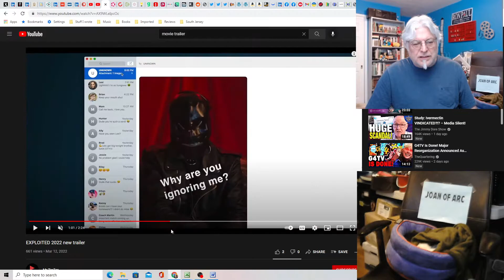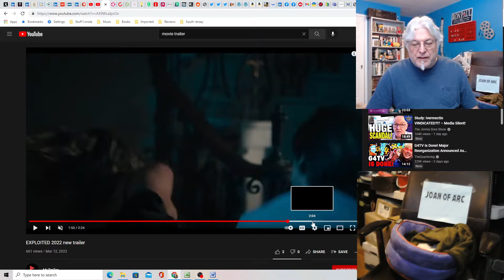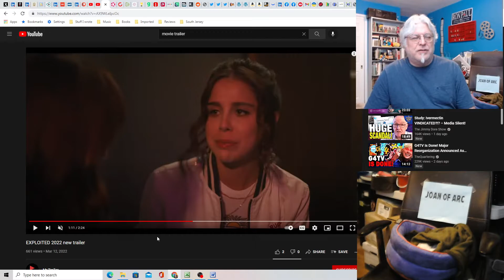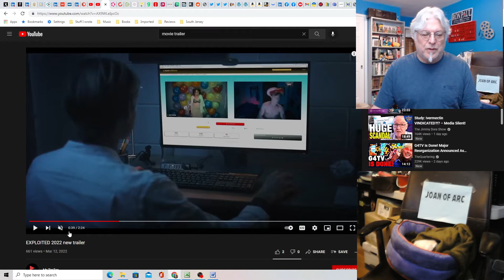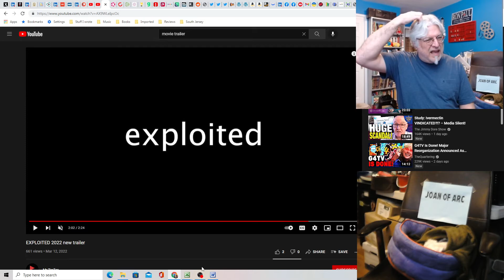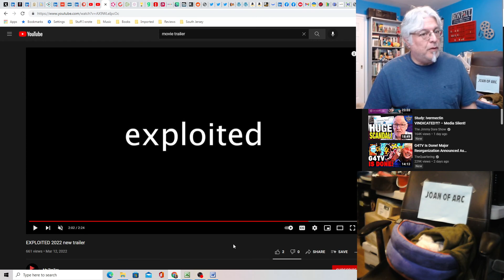A Screenwriter's Rant: Exploited Trailer Reaction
A by-the-books slasher movie that would've been done in the 80s, but updated for today.